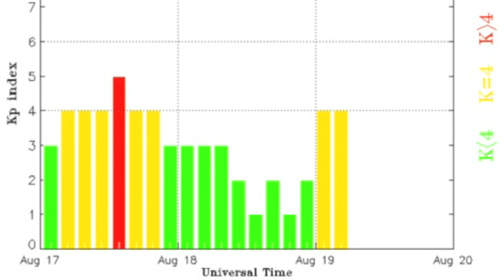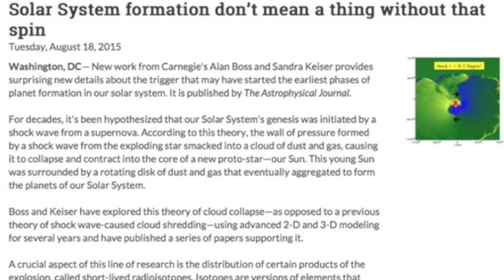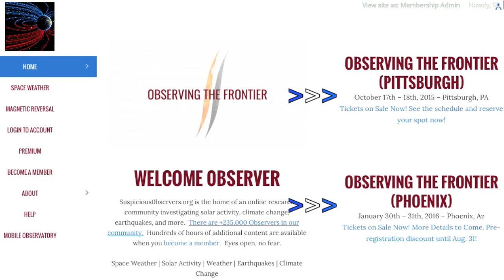Coronal Hole, Record Weather | S0 News August 19, 2015